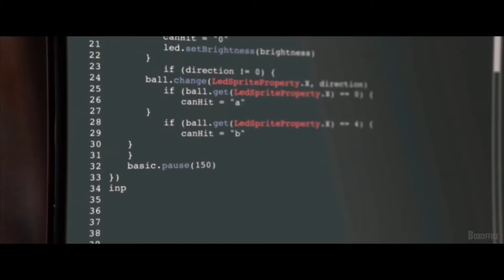HERO MODE Trailer (2021) Sean Astin, Mira Sorvino Comedy Movie